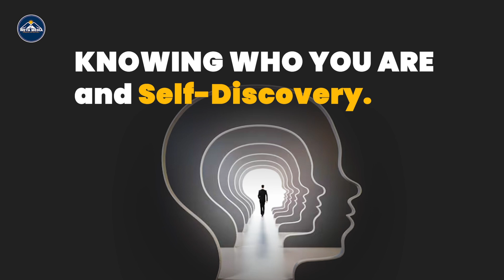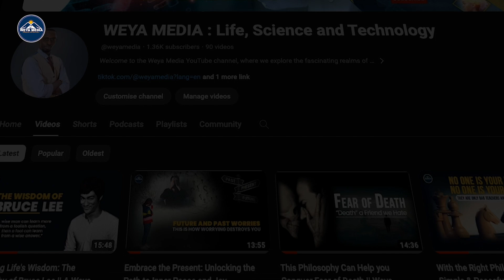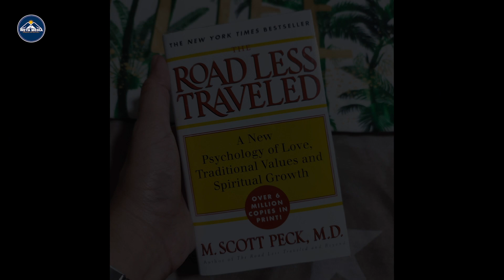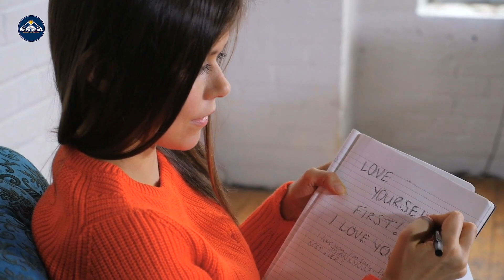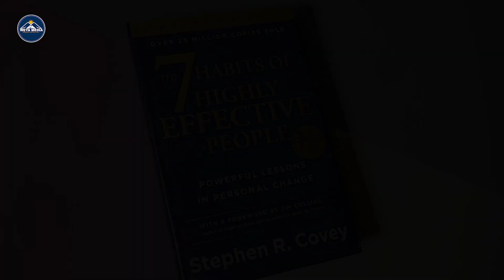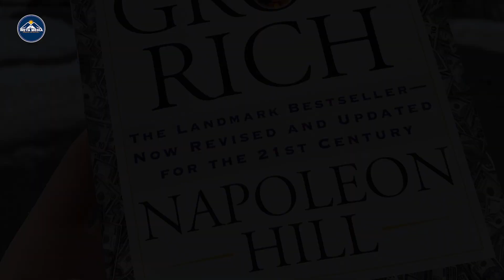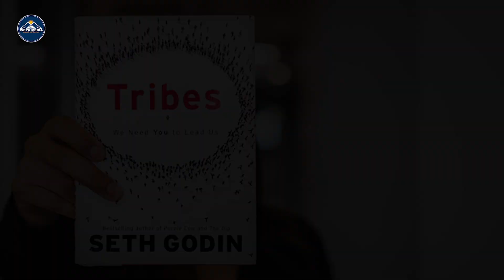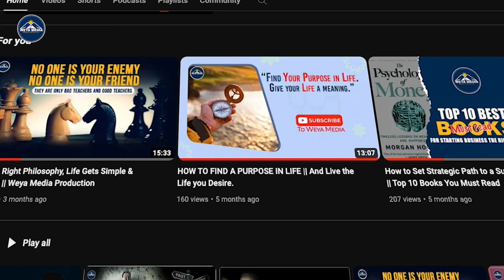Feeling Lost in Life and Self Discovery. 10 Essential Questions to Guide you back to Your True Self.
Who am I? Answering this question, is not as easy as you may think. Throughout  📍 history, many scientists, authors, and spiritual individuals have contemplated this question,  📍demonstrating that, we are more than our bodies and minds by asking questions like, "Where, do our thoughts really come from?"
In this video, we're going to discuss an important topic that many of us have experienced. feeling lost in life. Whether it's because of a major life event or just a sense of aimlessness even With the challenges that the pandemic brought, a lot of us have found ourselves questioning our paths and searching for a sense of direction. If this sounds like you, you're in the right place. In this video, we'll explore ten essential questions that can help guide you back to your true self when life feels off-course."